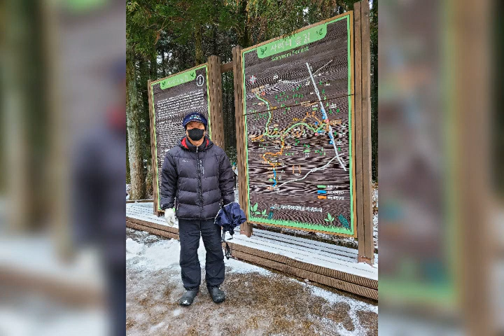20220111제주2일차